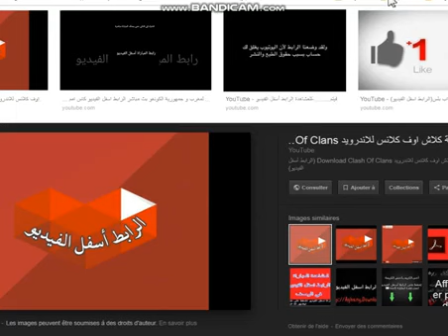السنة الثالثة ابتدائي تربية فنية